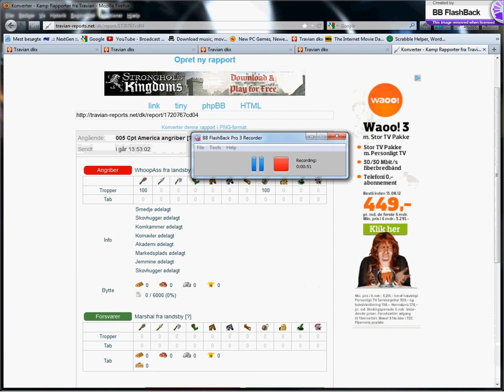rapports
Guide to make compressed travian reporte.